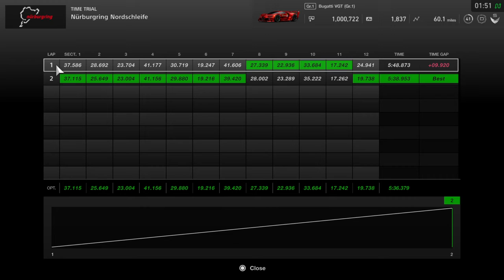Gran Turismo®SPORT Time Trial : I beat my time!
I take to the Nurburgring Nordschleife in the Bugatti VGT Gr1 to try and fell my mark. I know I can improve, but it felt great!